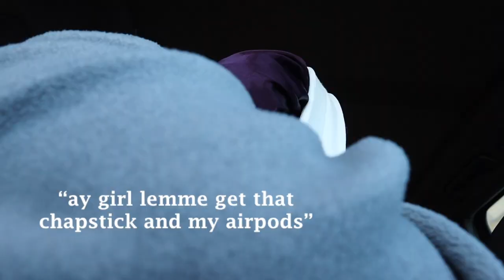MY SISTER GOT HER WISDOM TEETH REMOVED (vlog)